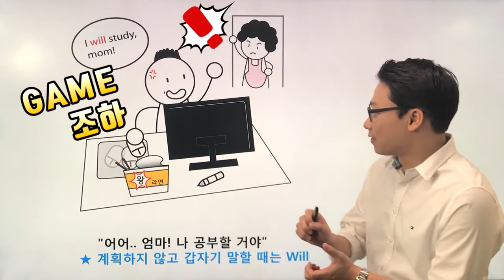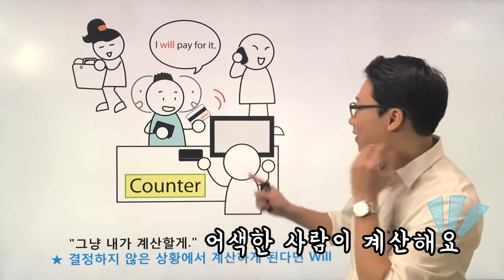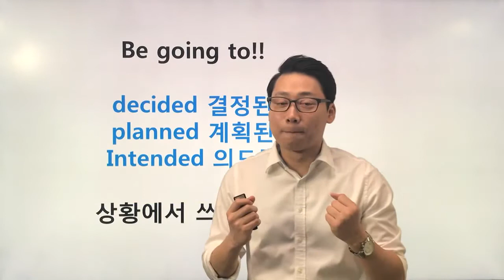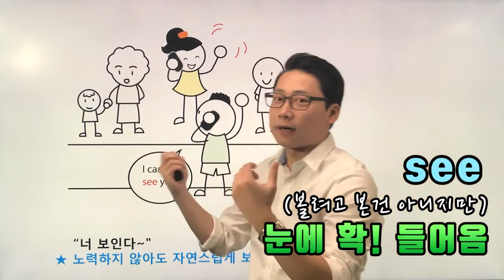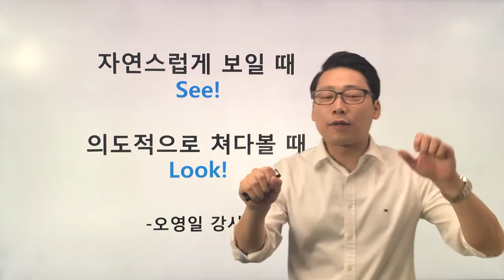[YBM종로]오영일쌤의 회화+문법, will, be going to, see, look, 종로회화학원, 회화기초, 방학특강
★YBM종로 오영일선생님의 회화+문법 짤강★
will vs be going to/ see vs look ! 수없이 외워도 헛갈리던 단어, 오늘 부로 정리 끝!
외우지말고 상황을 이해하면 가능합니다!
생활속에서 필요한 것만 쏙쏙뽑아 배우는 생활 밀착형 기초회화 문법으로 단기간에 생활영어 말하기